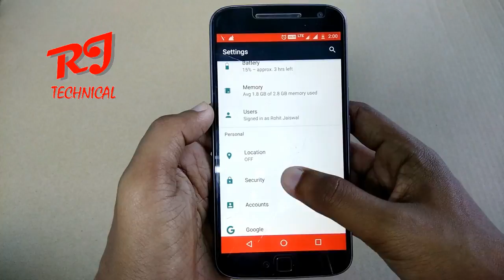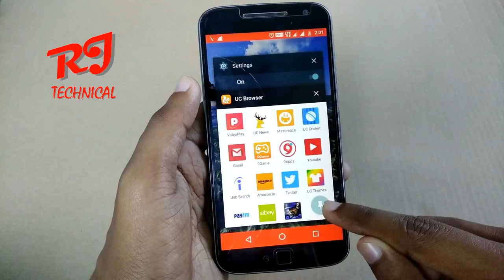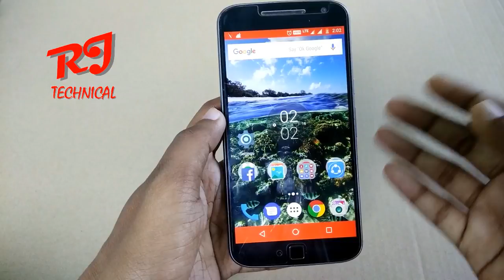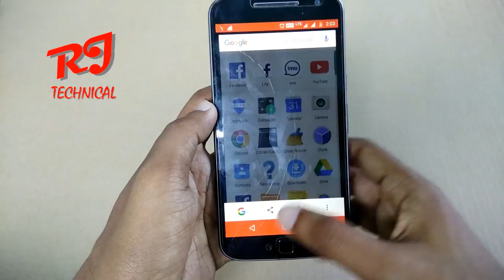SECRET HIDDEN Android Tricks You Did not know! (2017).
Hey Guys! In this Video, i will show you TOP 2 Best Amazing Hidden TRICKS and USEFUL Android Features you didn't know or don't use! We all have these awesome features in our Android Phones but don't care about them. LET ME SHOW YOU BEST ANDROID TIPS AND TRICKS!!